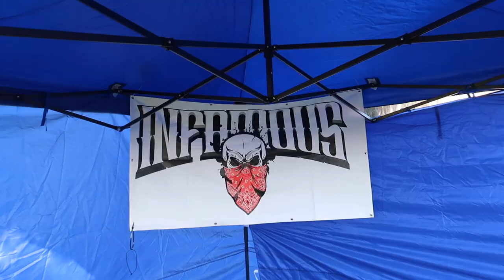INFAMOUS Ryan Gibbons Touch Memorial Trylights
Highlights from the Ryan Gibbons Touch Memorial tourney earlier this year.
Infamous Touch hails out of west Auckland with most if not all our players from around the area.

Music used for video:
Young Thug: Die Today